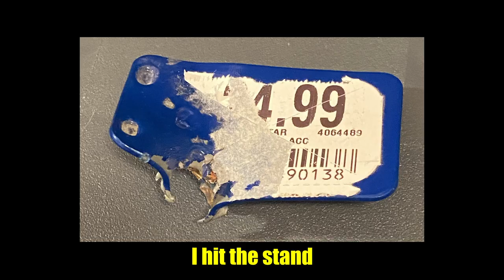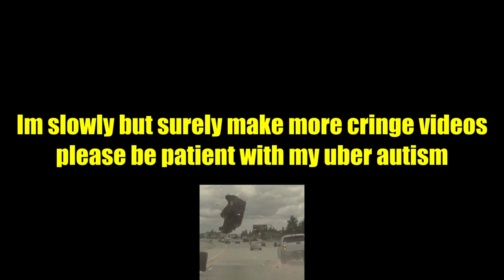Where has Mason been? The Range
I dont care, this is funny and you'll live with that fact